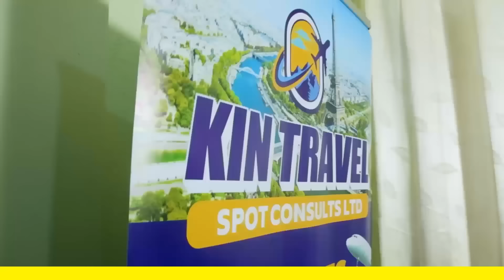CHRIS EVANZ EBYA HAJI EYEBAKA KUMUWALAWE BITANDISE OKUMUBUZABUZA DNA YA WALUKAAGA KATI ABAKAZI ABTYA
CHRIS EVANZ KATI ABAKAZI ALABA BALABE: DNA YA WALUKAGA NE HAJI EYEBAKA KUMUWALAWE BIMUTISIZA OKUWASA